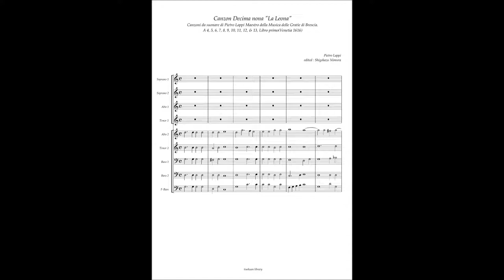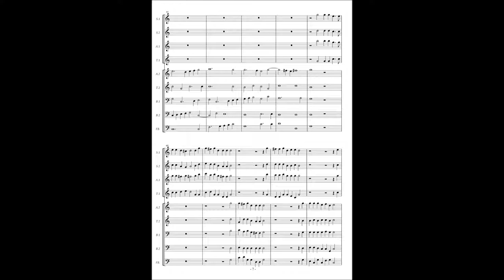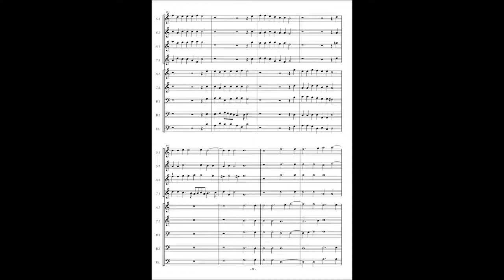Pietro Lappi, Canzon decima nona "La Leona" à9